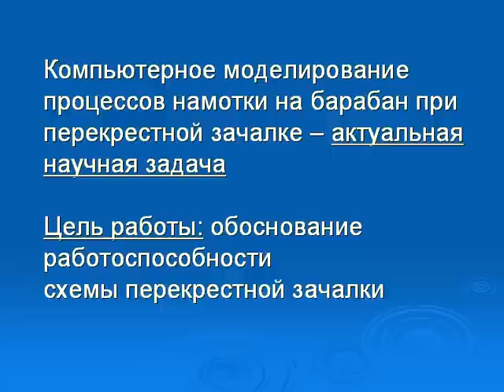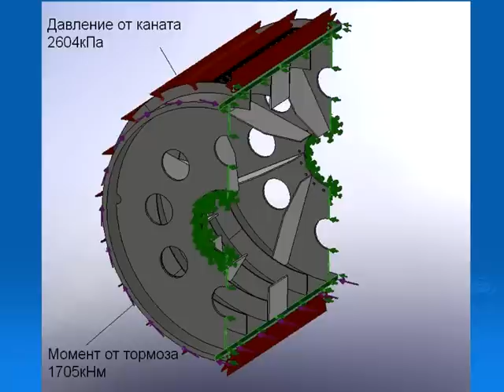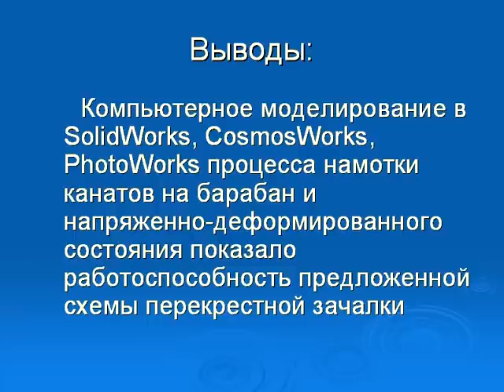намотка каната в SolidWotks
Кафедра горных машин     инжиниринга
Министерство образования и науки Украины
Национальный горный университет
"Компьютерное моделирование процесса намотки каната на барабан при перекрестной зачалке"
Выполнила: ст.гр. ГМ-05-2 Владимирова Анна
Проект "Сoncursus"